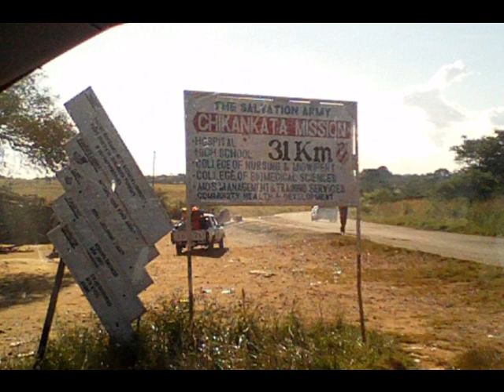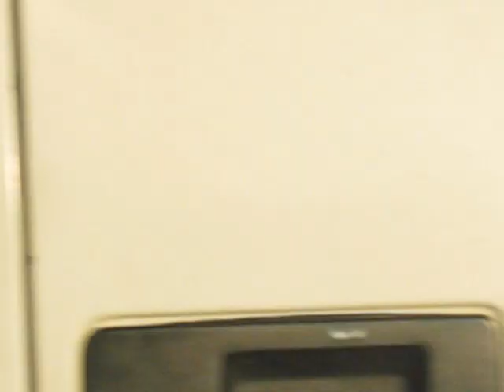Chikankata, Zambia, March 2012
Short video of my trip to Chikankata Mission Hospital in Zambia